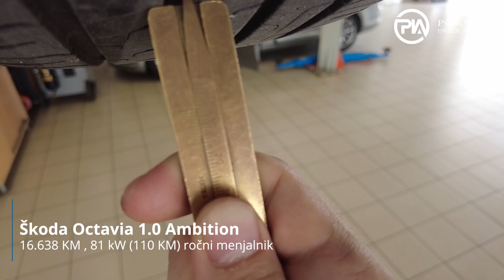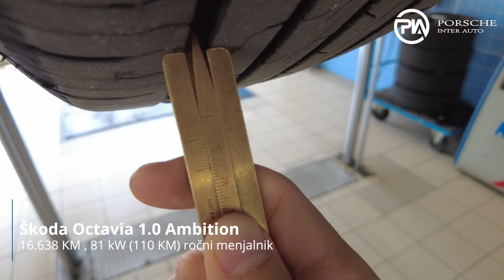Škoda Octavia 1.0 Ambition - TEHNIČNO STANJE